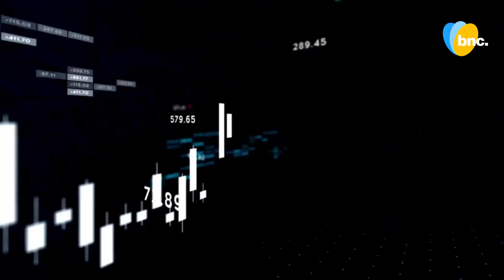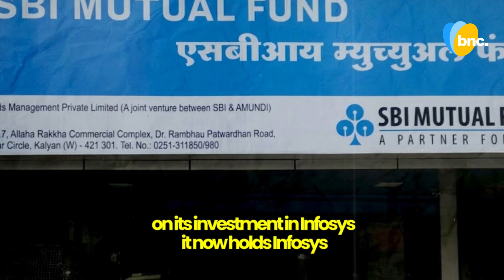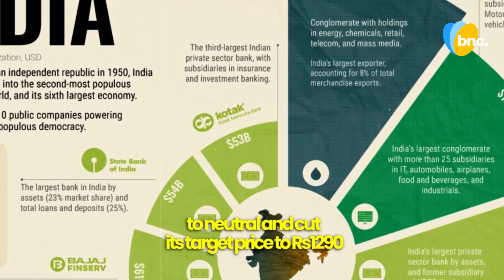Why are Infosys shares sinking today? | bnc. Explainer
Infosys shares are down over 10% on Monday after disappointing Q4 results. Not only Infosys, but other leading IT stocks like TCS are down today after subdued Q4 results and rising global uncertainties.